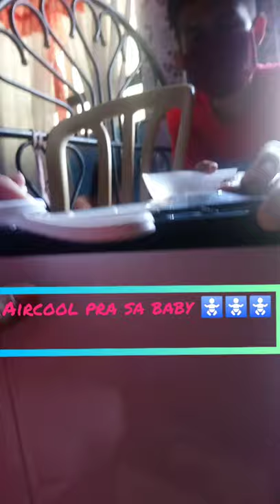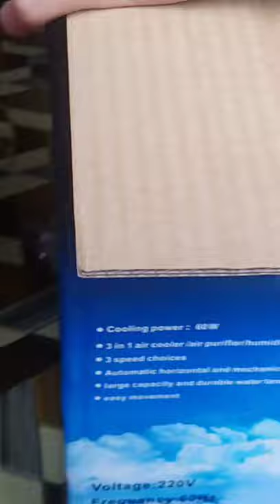Tara mag unboxing tayo ng aircool for baby used para comportable feeling during time sleeping